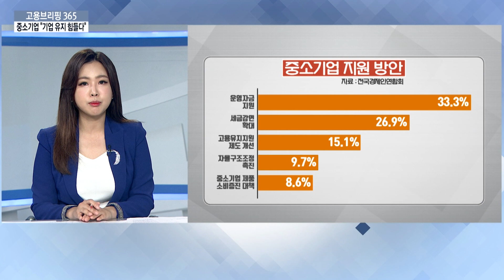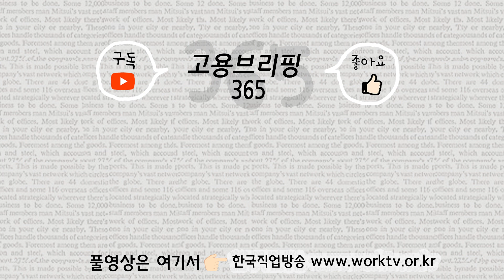코로나19장기화 로 인한 중소기업 피해 심각 “기업 유지 힘들다”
[이슈픽] 중소기업 “기업 유지 힘들다”
 최대의 명절 추석입니다. 하지만 코로나 장기화로 이전의 추석과는 사뭇 다른 분위기인데요. 산업계도 마찬가집니다. 코로나19 장기화로 인한 여파에 자유로운 곳은 없지만 중소기업의 피해가 심한데요, 자금 사정이 나빠지면서 올해 추석 상여금을 지급하지 못한 곳도 절반 이상 된다고 하고, 유동성 확보마저 쉽지 않아 한계 상황에 직면한 건데요. 업계에 미칠 파장이 커질 전망입니다. 오늘 이슈픽에서 살펴보겠습니다.

[뉴워드]  ‘큐코노미’
 격리를 뜻하는 영어의 앞글자와 경제를 합성한 신조어인데요. 코로나19에 따른 격리, 봉쇄 조치 이후 경제의 변화상을 지칭합니다. 코로나19 여파로 대면 소비 업종이 타격을 입고, 비대면 기반 산업은 성장세를 보이는 등 새로운 소비환경이 형성되고 있는데요. 여행 업계의 타격도 만만치 않은데, 최근 새로운 여행법이 나왔습니다.